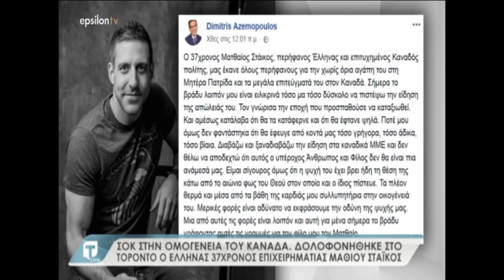Σοκ στην ομογένεια: Τι λένε οι φίλοι του Matthew Staikos που δολοφονήθηκε στην Tatiana Live;